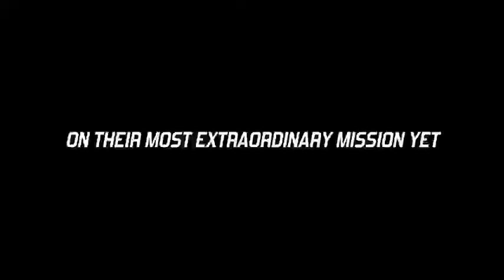Banana boat fishing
Dylan & Thomas catching big fish